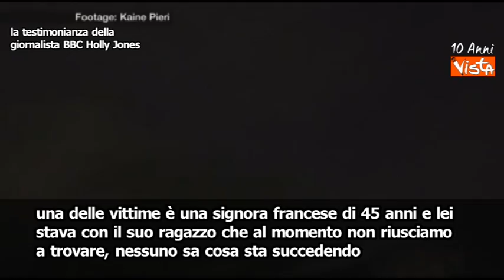Van contro Pedoni a Londra la testimonianza della giornalista Bbc, sottotitoli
(Agenzia Vista) Roma, 04 giugno 2017 Courtesy BBC. SOTTOTITOLI
Attacco a Londra, van contro pedoni su London Bridge. Ci sono delle vittime. Testimoni riferiscono investimento e attacco con coltello, altri parlano di spari. L'incidente è simile a quello di Westminster Bridge. Chiuse le strade e la stazione metro. Il racconto della giornalista BBC Holly Jones.
Police are responding to reports that a van has hit a number of pedestrians on London Bridge in central London.
The Met Police say they are dealing with an incident on the bridge and "multiple resources" are in attendance.
BBC reporter Holly Jones recounts what she saw.